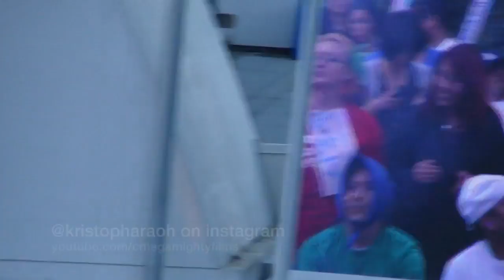Korea Times Music Festival 2014 - Crayon Pop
Will change title tomorrow